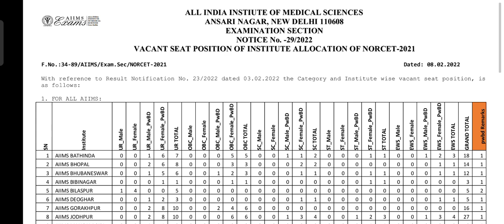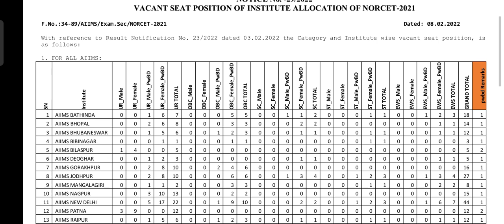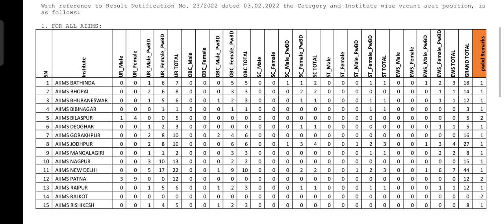Aiims Norcet 2021|| Full Information About Joining || Vacant Seat Details Explained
Hello To all the Viewers,@MLuckypandey
In this channel we  Upload Videos Regarding Latest forms ,job updates ,medical Facts and many Interesting Video  and we career council students for their better future.

Regards
Mluckypandey